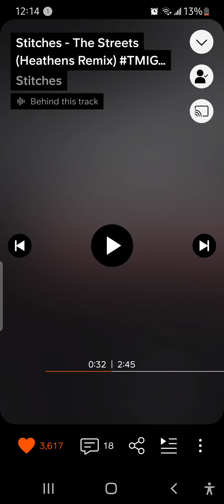Remix/Stitches/Streets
check us out over at TeamNoSleep